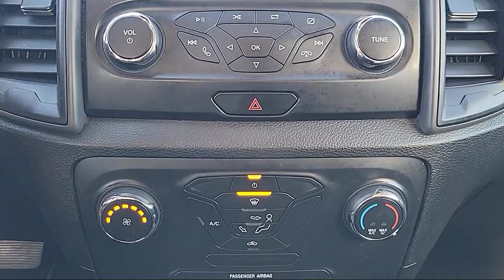2019 Ford Ranger XL Super Cab Sacramento Roseville Elk Grove Folsom Stockton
2019 Ford Ranger XL Super Cab Stock Number: P94942B Vin:1FTER1EH0KLA50138.